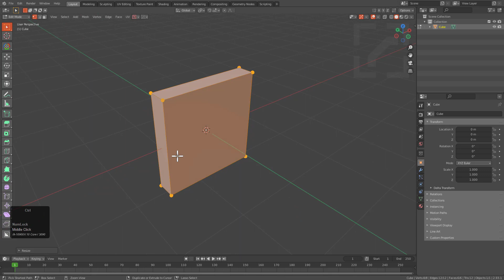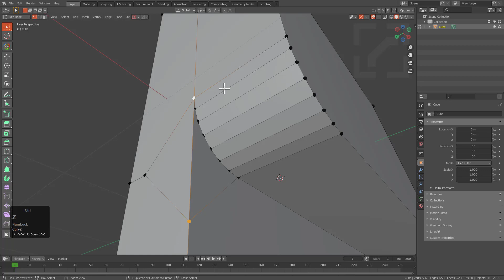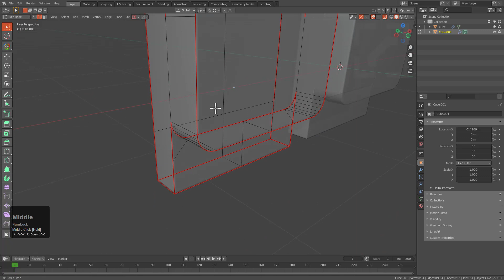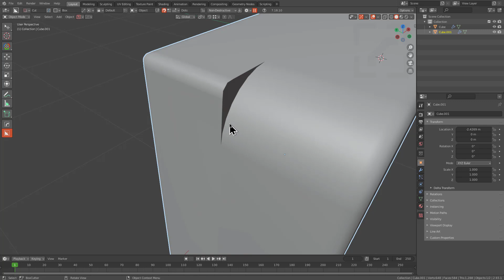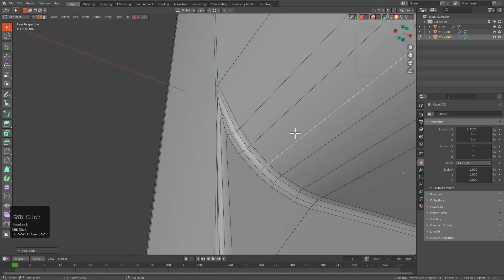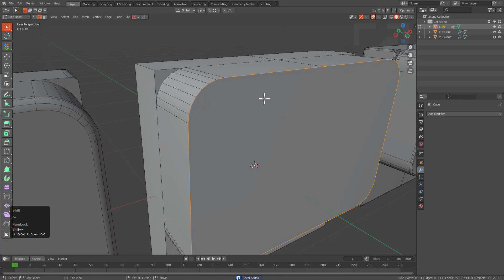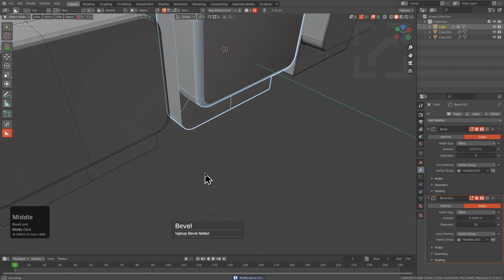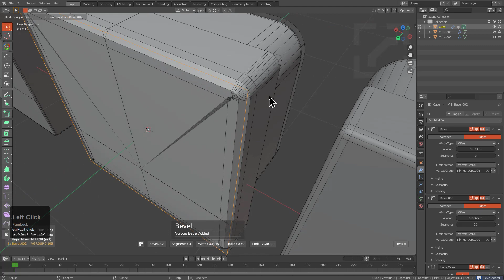hardops 987_15 - Bevel Convergence Troubleshooting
Bevels can be tricky when they meet on a corner or get cornered. In this video I wanted to discuss how I get around some limitations of bevel with creativity.

Or the curated playlist of what is being done by myself and others in the community.